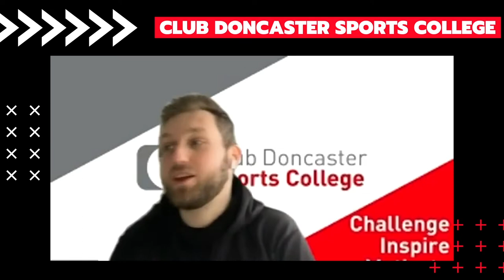Beyond Sport Episode 19 - Lewis Reeves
Welcome to another episode of The Beyond Sport Podcast where we talk about Sport, Careers, Mental Health and everything in-between.

This episode we have special guest Lewis Reeves, actor, director and writer. Speaks about his journey, experiences and love for Doncaster Rovers.